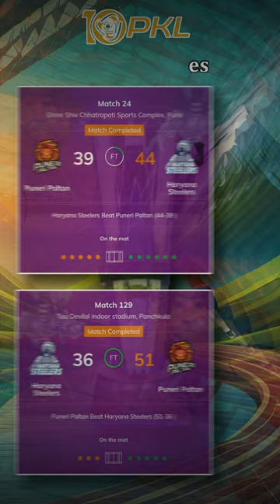Final Panga Puneri Paltan vs Haryana Steelers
Pro Kabaddi
Final